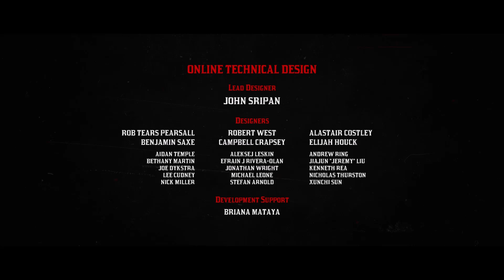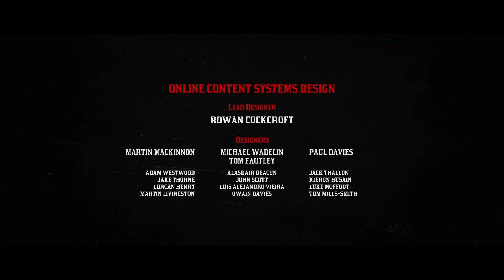finding micah's gang final part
Hunting down Micah's gang and him so we can take him out get justice for the people he has killed through the years so going get justice for them do the right thing

happy gaming :)